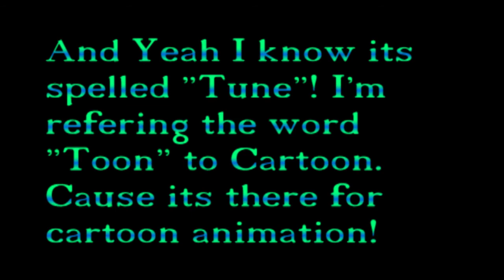Working with SFM by Himookim Entertainment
I'm starting to work with SFM and so far I'm far from interested from using it!